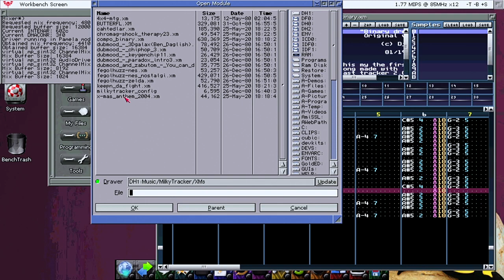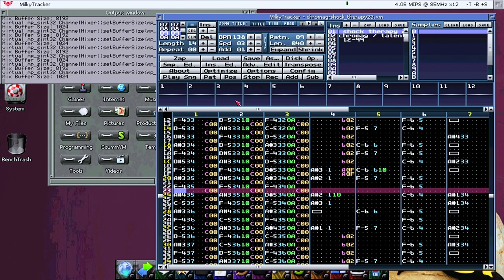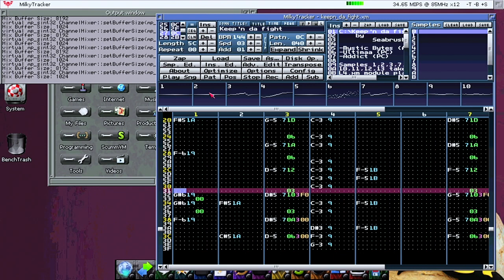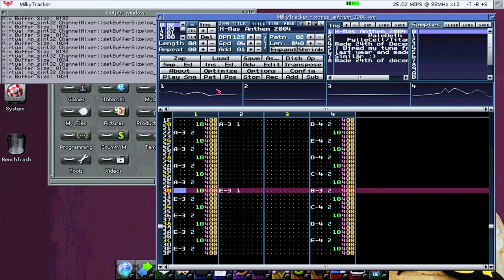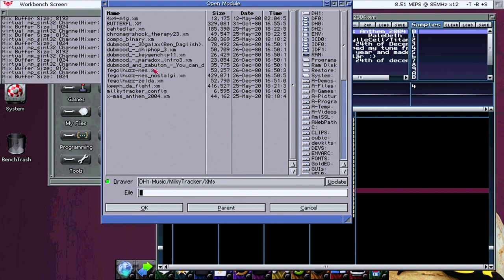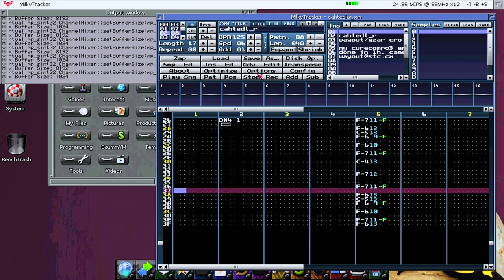Vampire 4 STANDALONE 16 Bit 16 Track Pamela Audio running Milky Tracker Vamped Edition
Hi here is the Apollo Team Vampire 4 Standalone Computer running Milky Tracker Vamped, a special port of MilkTracker directly supporting the Pamela Sound chip featuring 16 bit 48 Khz 16 channel sound. Pamela is a direct extension of the original Paula 8 bit sound included on the Amiga in 1985. Shown here playing some demanding XM MOD tunes. Version 1.1